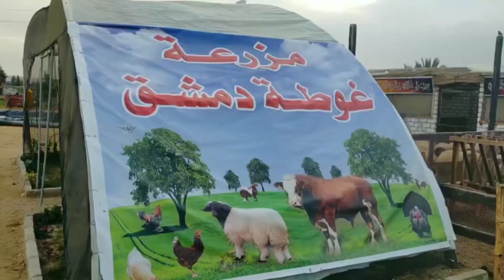أكبر مزرعة أغنام برقى داخل القاهرة/وعرض جامد جدا النهاردة نعاج والدة وتحت عشر/غوطة دمشق:01018834377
أكبر مزرعة أغنام برقى داخل القاهرة/وعرض جامد جدا النهاردة نعاج والدة وتحت عشر/غوطة دمشق
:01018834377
نعاج والدة ونعاج تحت عشر أوعى يفوتك عرض الفواخر.
المزرعة البيتى تعرض لكم أسعار النعاج العشار
المزرعة البيتى تعرض لكم أسعار النعاج الوالدة
المزرعة البيتى تعرض لكم أسعار الحوليات البرقى الحر
المزرعة البيتى تعرض لكم عروض. الأغنام البرقى الحر
المزرعة البيتى تعرض لكم علاج أمراض الأغنام
المزرعة البيتى تعرض لكم جميع التحصينات اللازمة للأغنام
المزرعة البيتى تعرض لكم عروض البيع لجميع الخرفان والأغنام
المزرعة البيتى تعرض لكم أقوى عروض الأغنام القنية
المزرعة البيتى تعرض لكم أقوى دروس تعليمية لتربية الأغنام
المزرعة البيتى تعرض لكم دروس عن كيفية تربية وتسمين الأغنام.
المزرعة البيتى تعرض لكم أسعار البقر والجاموس من داخل الأسواق.
المزرعة البيتى تعرض لكم فيديوهات تعليمية عن كيفية تربية الأغنام فوق سطح المنزل.
المزرعة البيتى تعرض لكم معلومات عن تربية الأغنام.
المزرعة البيتى تعرض لكم أفضل أنواع الأغنام للتربية.
المزرعة البيتى تعرض لكم أيهما أفضل فى خرفان التسمين.